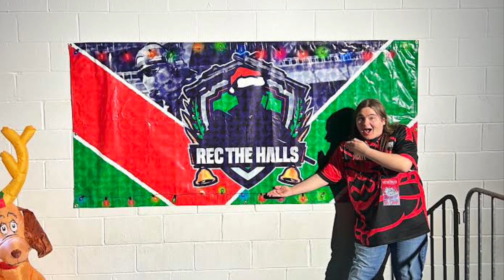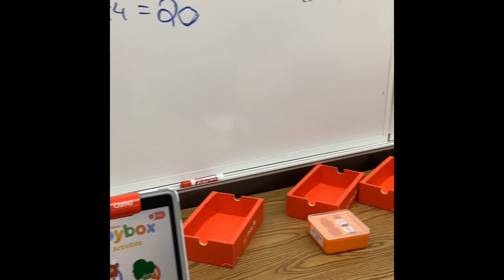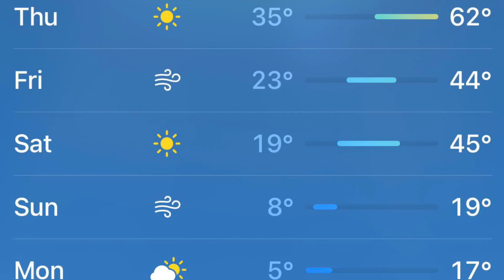The Dawg Show Season 4 Episode 16